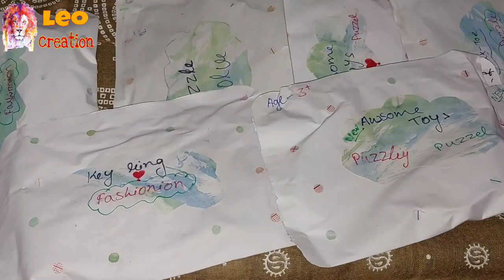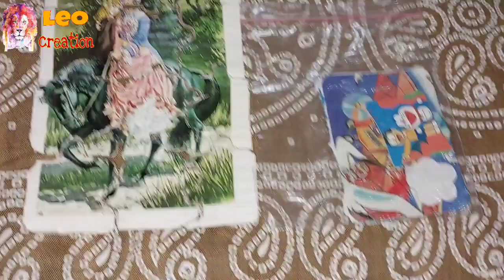Gift opening asmr| Satisfying ASMR| packet opening asmr| brother sister video